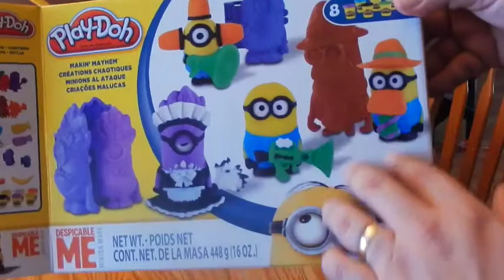DAVID AND JOSHUA FIRST TIME WITH PLAY-DOH!!